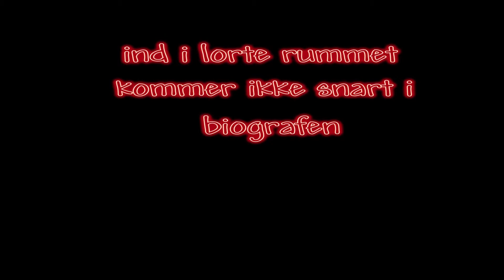Ind i lorterummet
Redigeret af Jakob